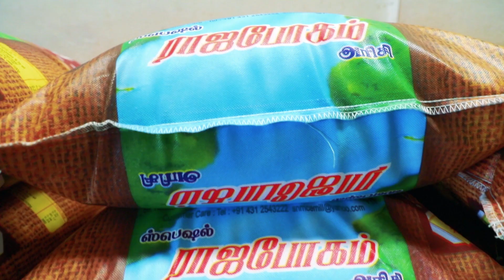‘நீரின்றி அமையாது உலகு’! | GSNR RICE INDUSTRIES PRIVATE LIMITED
உயிர் காக்கும் நெல்லை அந்த உயிரைப்போலவே பராமரிக்கவேண்டும் என்பதற்காக, நெல்லை காய வைக்க ஒரு யூனிட், அவியலுக்கு ஒரு யூனிட், ஊறலுக்கு உட்படுத்த ஒரு யூனிட் என தனித்தனி யூனிட்களை செயல்பாட்டில் வைத்திருக்கிறது S.N.R அரிசி மில். அரிசி கேட்டு வருபவர்கள் ஆயிரக்கணக்கான மூட்டைகளை ஆர்டர் கேட்டு வருவதால், தங்களது நெல் காய வைக்கும் திறனை நாள் ஒன்றுக்கு 400 டன் என பராமரித்து வருகிறது S.N.R அரிசி மில்.